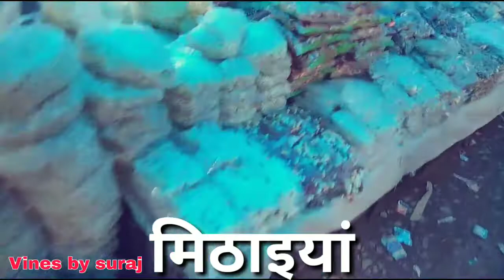मेला मोर गाँव के - vines by suraj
यह वीडियो मरका के मेला की है रे तुरी मेला जखर ना भावे जरवे सकरेली छत्तीसगढ़ में हो थे विकर सुंदर सुंदर है मां मेला मिठाई विकट भीड़ लगती खिलौना ले कमन के वीडियो देखो और बताओ कैसी लगी कमेंट करके

जय जोहार जय छत्तीसगढ़ माया बनाए रखिए संगवारी हो